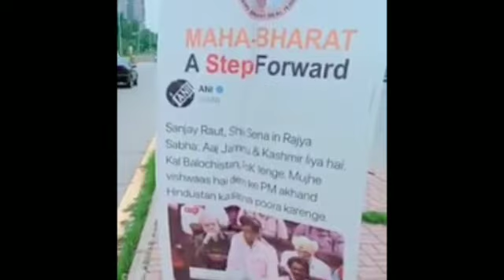Pak faux pas: ‘Akhand-Bharat’ banners surface in Islamabad